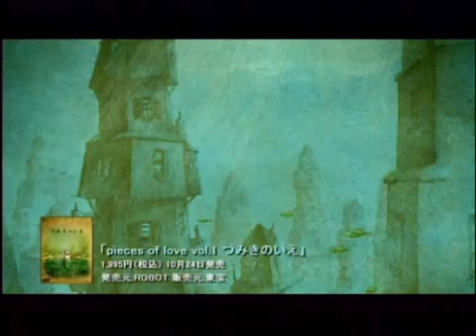La Maison en Petits Cubes (Tsumiki no Ie) Trailer